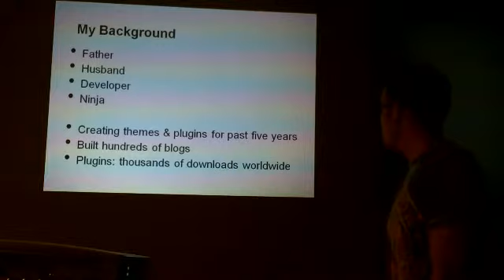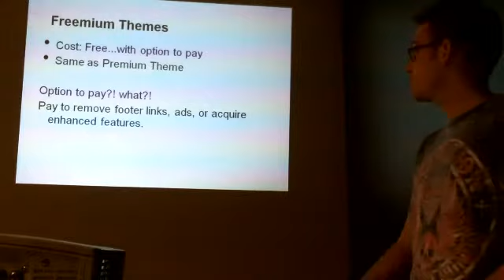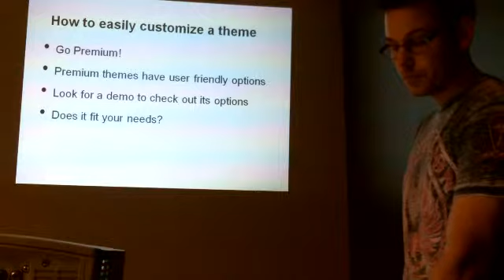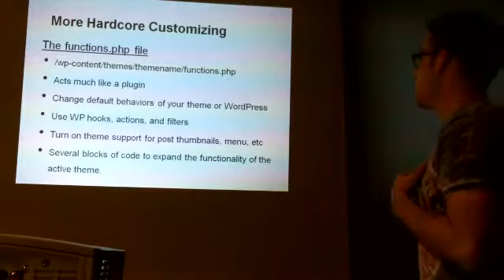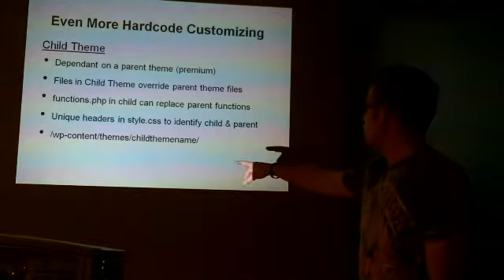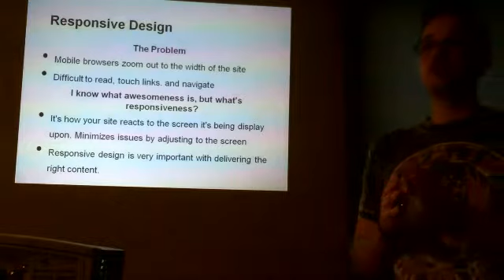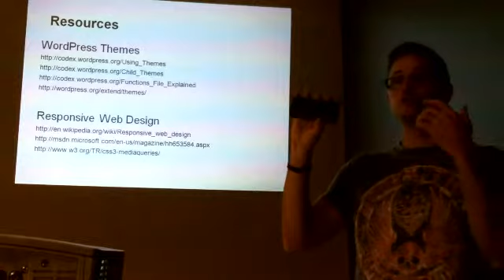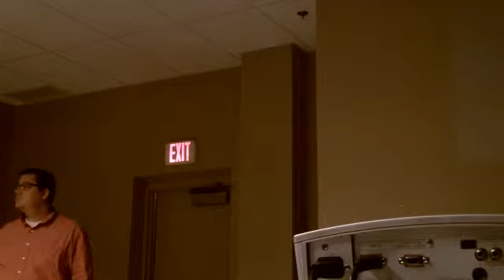Themes: What they Are & How To Use 'Em - November 8, 2012 Dayton WordPress Meetup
Clifton Hatfield will be presenting on topic of WordPress Themes.

In his presentation Clifton will discuss:
 - Free vs. Premium Themes: Licensing
 - Theme Customizing
 - Child Themes
 - Responsive Design

Clifton has been a developer since 2004 and in that short time period has created multiple plugins and custom themes.